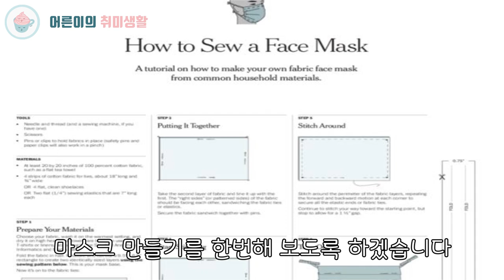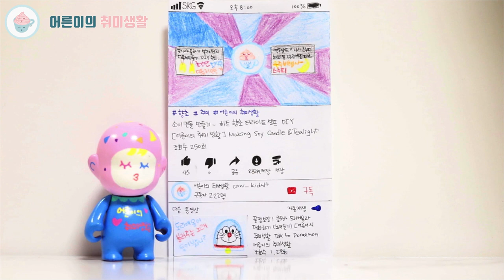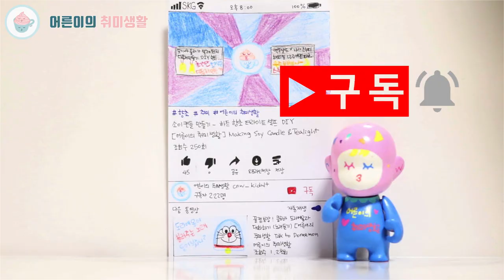셔링 와이어 마스크 만들기 | 왕초보 손바느질 셔링마스크 손바느질 | 면마스크ㅣ주름 마스크ㅣ家で簡単にマスクを作る方法ㅣHow to make a mask easily at homeㅣ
마스크 만들기에 도전해보았어요. 미싱도 없고 도안도 없고~
간단한 기본재료를 가지고 손바느질로 셔링마스크를 만들었어요
집콕! 여러분도 한번 만들어 보세요

안녕하세요.

[출처]
Classical Carnivale